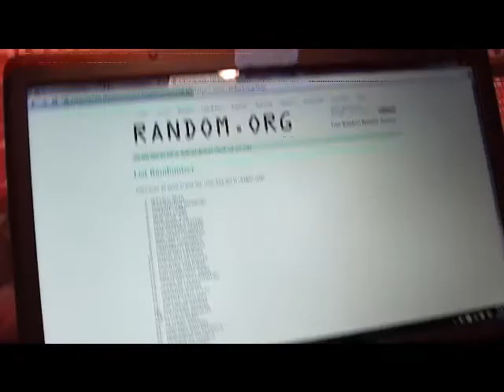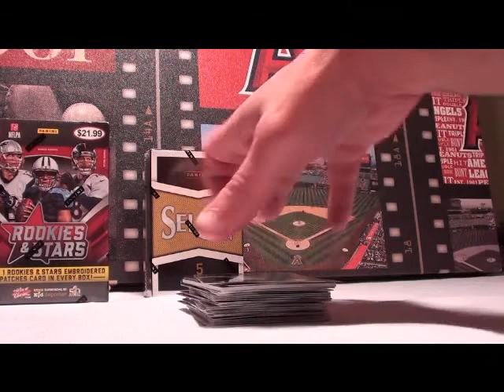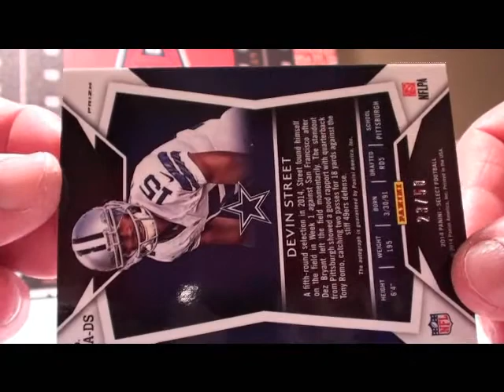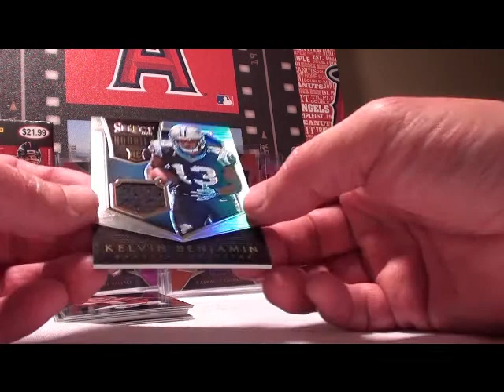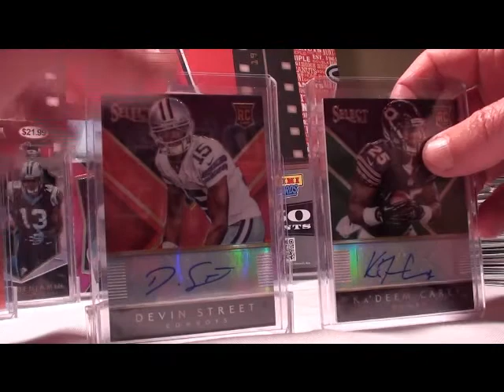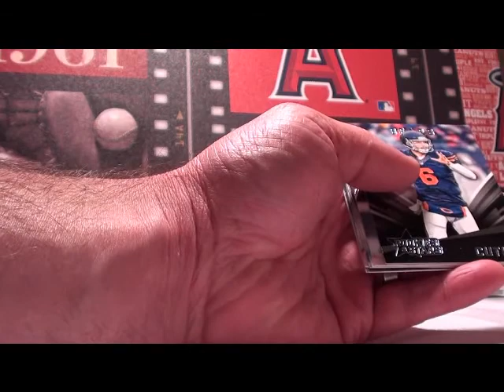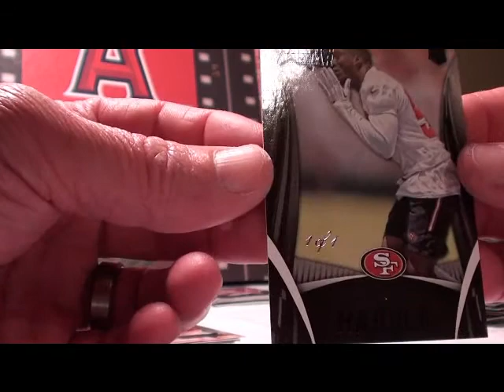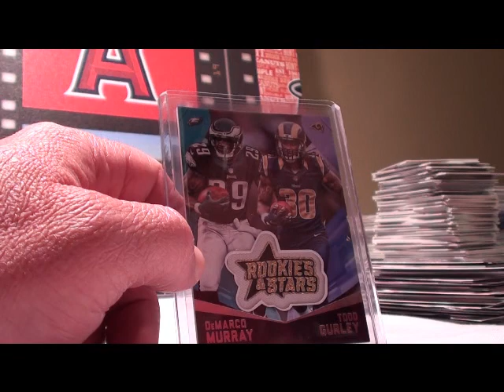2014 FOOTBALL 5 BOX HOBBY MIXER BREAK #4 PART 3 12 27 2015